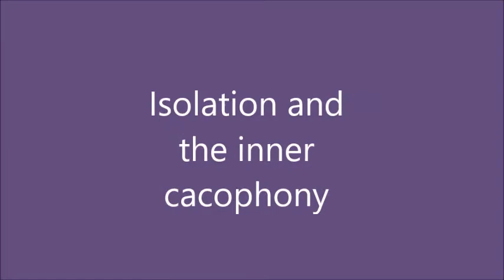Isolation and the inner cacophony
The outer world is filled with noise. Messages, images, sound bites, voices, rhythms, vibrations and the list goes on. Many people will never take to meditation because they seek to hide their fear of loneliness, the sheer terror of being silent with a lot of noise. Wherever we are in the world, the decibel level is high whether at work, at home or in a bar.  Whenever people wish to enjoy themselves, they go to a noisy bar, a crowded, even noisier nightclub, or to an ear-splitting rock concert. Outer noise gives the impression of having fun and doing cool stuff and being busy and no one ever thinks of a world without noise.

Silence is considered boring, synonymous with loneliness. Only losers sit silently without anything to do. The minute people find themselves with nothing to do, the TV goes on and they prefer watching some mindless show or horror filled news, to sitting in silence. It might surprise you to know that most people have never stopped the outer noise for long enough to realize that most of what they hear is inner noise. It is their reaction to the outer noise. So, when a situation arises where all outer noise has been canceled, they get introduced to their mind perhaps for the first time. And that can be terrifying.

When such people meditate for the first time, they sometimes experience a panic attack, sweating profusely unable to breathe. Why does this happen? Whenever, a past trauma gets triggered making a scary, fear-filled thought come to mind, they push that thought out of their conscious mind and instead fill the space with noise. They call a friend, have a few drinks to the point where thoughts get fuzzy, or put on the TV, or some loud music, never actually confronting their fears. However, although subdued temporarily, these thoughts never disappear. They come up at random intervals, and that’s what is experienced during meditation. An experienced guide will demonstrate how to breathe through the attack and allow the thoughts to rise and burst like bubbles, simply dissipating.

A thought cannot kill you unless you act on it. It is just a bubble of energy, a mind story that you put into your subconscious mind. When you believe a mind story you make it bigger than it is. Thoughts have been there for millennia; you claim some as your own and infuse them with emotions. All kinds of thoughts rise in consciousness, some important and some not so important. We don’t catch thoughts until they cascade one after another, creating inner fear, anxiety and stress and that is when we become aware.

In meditation, it is these very thoughts that make their appearance, only, you become acutely aware of them much earlier. You can then take that experience and apply it during your day catching the thought before it builds a thought ladder. All that is required is for you to shine a little bit of awareness and the thoughts are broken and in time, released. This process can only take place in silence and then what remains are only inconsequential, mundane thoughts that you need to go through the day. This is the way to deal with inner voices, or else…there is cacophony.